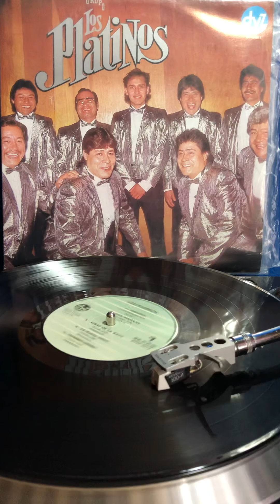Sandra Mora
Grupo Los Platinos 1990